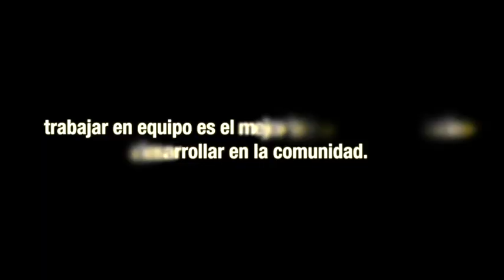Familias demostradoras, familias irradiadas y extensionistas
El Salvador.-La metodología de transferencia horizontal de la Familia Demostradora (FD) transmite tecnología y conocimientos entre iguales, con vivencias y problemas similares y una misma forma de expresarse. Todas las herramientas presentadas se apoyan en esta metodología que se basa en familias líderes dentro de la comunidad. El PESA-FAO utilizó con muy buenos resultados esta práctica entre las familias atendidas